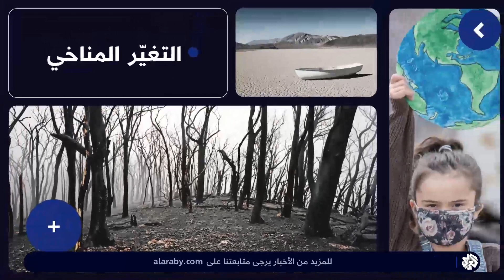قمة المناخ .. تحديات ورهانات في ظل التحذيرات من مخاطر التغير المناخي على العالم